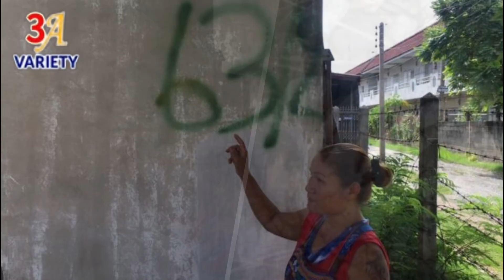ถูกหวยรวยทั้งแถบ"เห็ดปลาหมึก"หายากอันดับ2ขอโลกโผล่ข้างร้านลาบ คอหวยเฮงเพียบ ลุ้นต่อเลขบ้านมาชัวร์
***รับชมคลิป